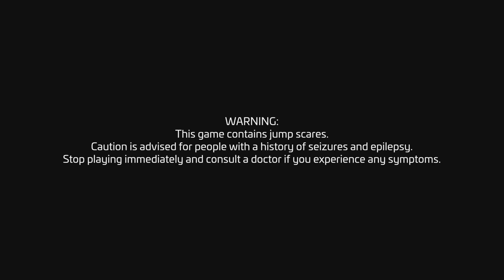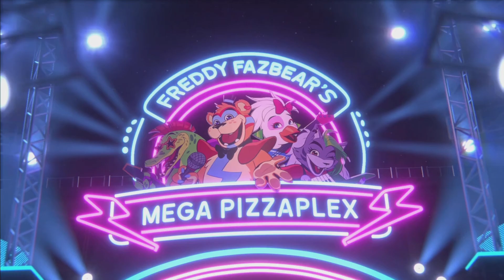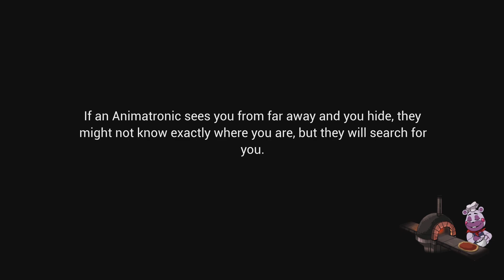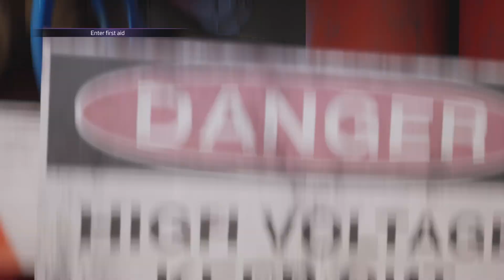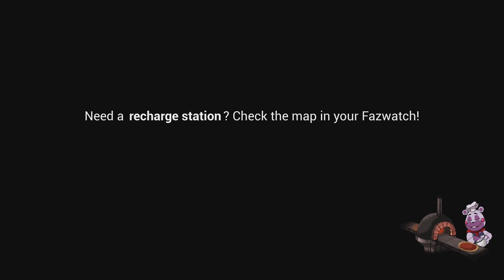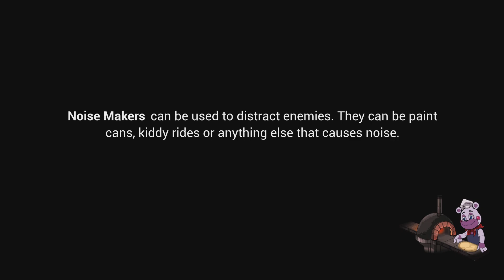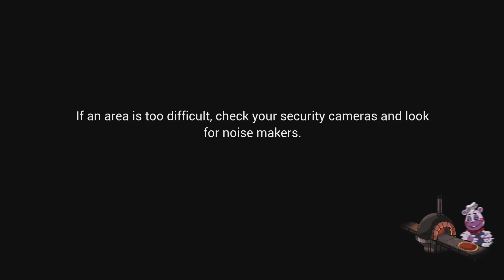Five Nights at Freddy's: Security Breach Part 1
Hello  Everyone   Welcome   To  My  Stream  Positve Olny  And No Drama Please
Everyone  Dont Have Twitter I loves  Everyone Here    How Is  Everyone   And No Bully Anyone Please And  Be Kind To Everyone  Please  And Dont Be Mean Or Be  Rude  Please  Please